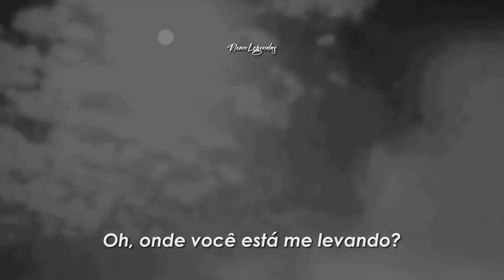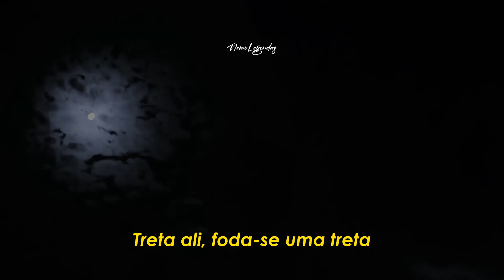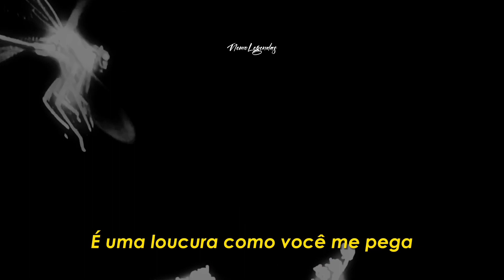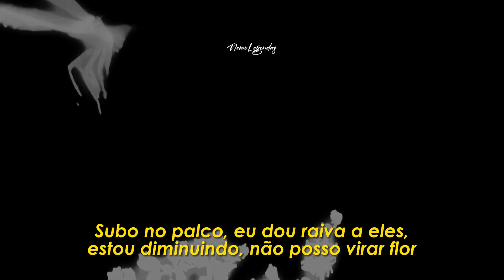Travis Scott ft. Sampha & Bon Iver - My Eyes (Legendado) (Utopia)